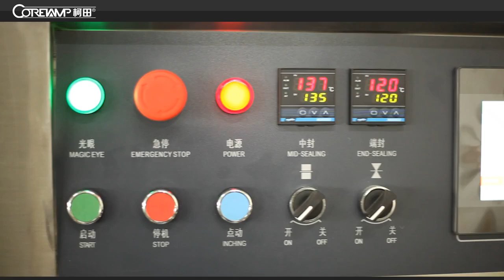cabbage packing machine,cabbage flow wrapping machine with bag